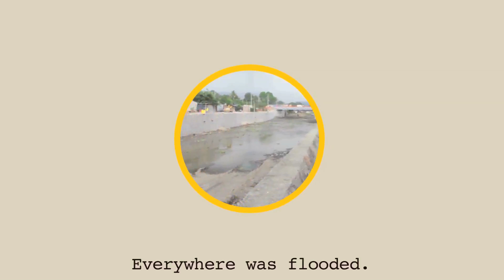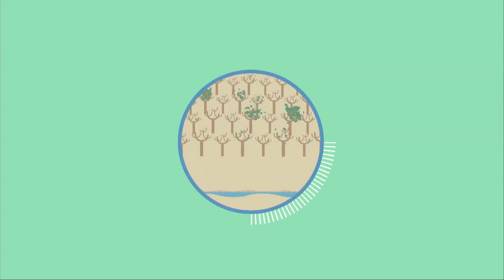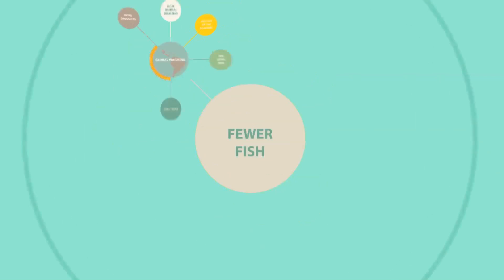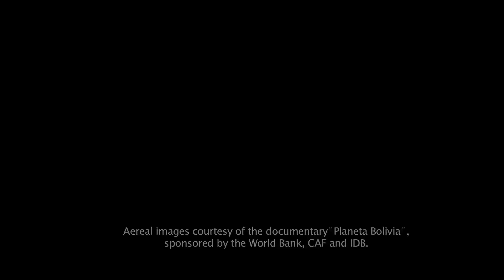REAL Effects of Global Warming